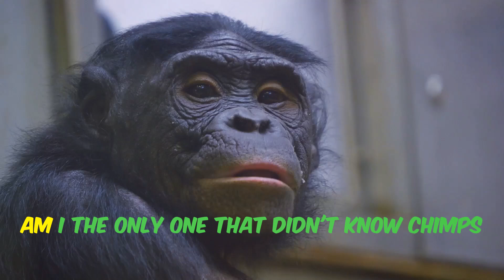Planet of the Apes? Can Chimps Really Speak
Chimpanzees Capable of Human Speech? 🐒🗣️
In a groundbreaking discovery, researchers have found that chimpanzees can mimic human words! 🧠📣 This new study reveals that chimps possess the neural building blocks necessary for speech, challenging previous beliefs about their vocal capabilities.

The research analyzed two archived videos of chimps “uttering” words on camera. One clip from the mid-2000s features Johnny, a chimp at Suncoast Primate Center in Florida, who said “mama” in exchange for a red Twizzler. The other, from 1962, shows Renata, a chimp in Italy, speaking the same word when prompted by a human touch.

These findings suggest that great apes can control their speech and jaw muscles to produce consonant and vowel sounds, much like humans. With nearly 99% shared DNA, it’s no wonder these intelligent creatures can surprise us with their abilities!